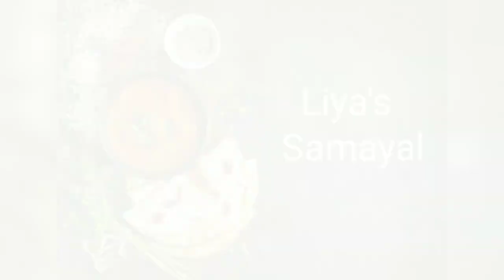Baby Corn Fry: Recipe In Tamil | Evening Snack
This video is about how to make Baby Corn Fry.

Baby corn fry is a very simple dish which can be prepared in less than 10 minutes. It can be made with home available ingredients and very little effort. Baby corn fry Can be served as evening snacks. Kids who don’t even like Corn, will love this. Definitely worth trying even for beginners.

Ingredients

1. Baby corn - 12 nos
2. Tandoori masala - 1 tbsp
3. pepper - 1/2 tbsp
4. Turmeric powder - 1/4 tbsp
5. Chilly powder - 1 tbsp
6. Corainder powder - 1/2 tbsp
7. ginger garlic paste - 1 tbsp
8. curd - 2 tbsp
9. Gram flour - 1 tbsp
10. lemon juice - 1/2 lemon
11. salt - to taste
12. oil for frying

Method

1. Mix all the masalas, flour, curd and lemon juice to a paste
2. Boil baby corn for 3-5 mins
3. To it, mix all the masalas
4. Take and insert tooth prick to baby corn
5. In hot tawa, shallow fry the baby corn and serve it hot

Try it and leave your suggestions in comment box.